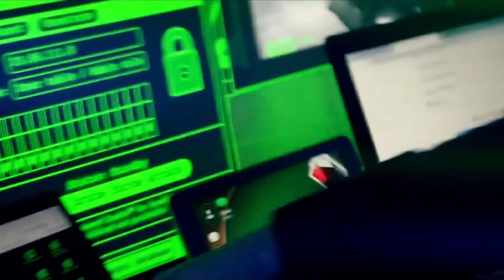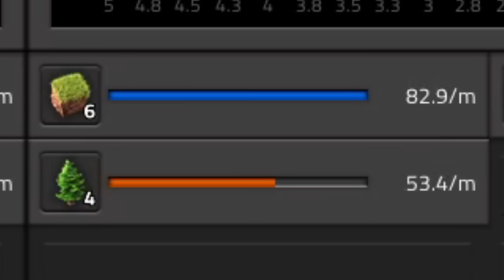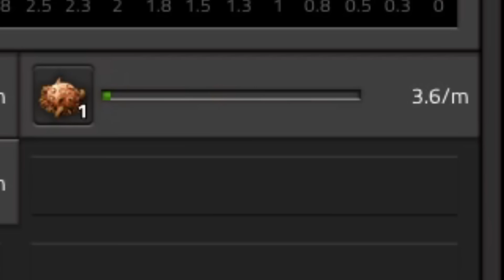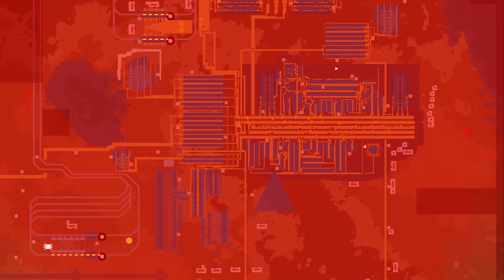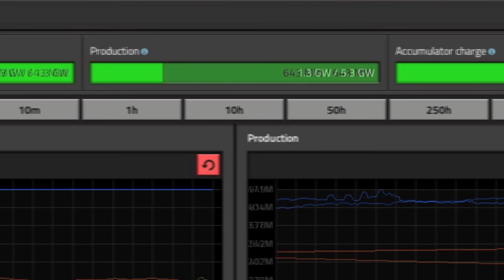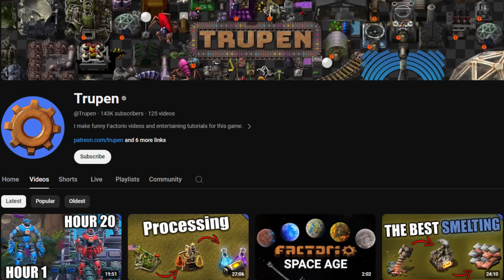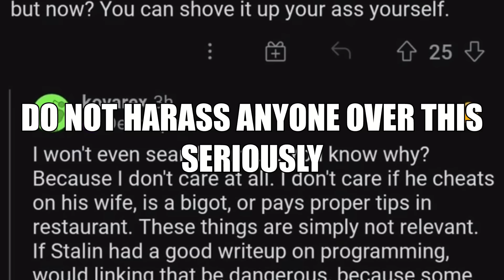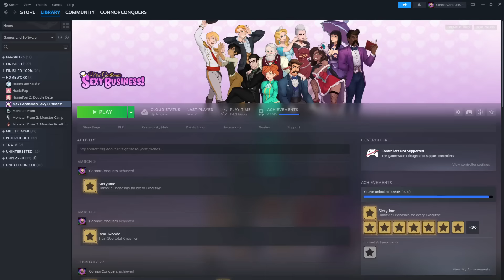The Worst Guide To Factorio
Factorio is a base-building-automate-'em-up and has allowed me to automate my descent into madness. This is a net negative for the biters.

RE lead dev: DO NOT HARASS ANYONE. No one gets bullied into believing they're in the wrong; they, more often than not, just double down. I learned about their behavior halfway through producing this, and had I known from the start, this video probably would have been about Satisfactory or something similar. All this to say, while I do love this game, it's somewhat tainted by this knowledge, and I wouldn't feel comfortable recommending it without acknowledging it.

SECTIONS
0:00 - Intro
2:00 - The Basics
7:02 - Just Build More
11:05 - Get Me Out Of Here
15:47 - THE FACTORY MUST GROW
19:19 - Conclusion